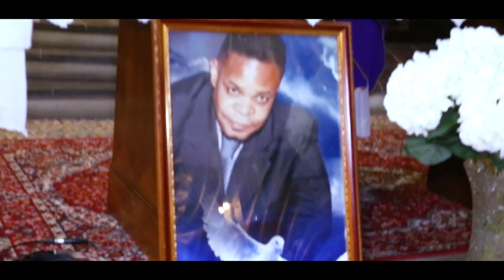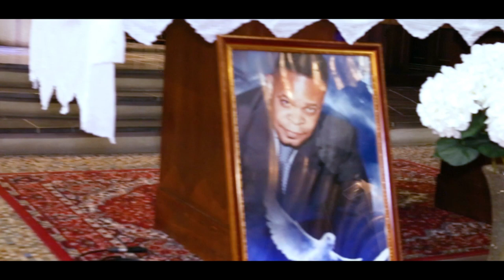LES OBSEQUES DE MR KIMBIDIMA MICHEL GUERINS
LE 2 SEPT 2023 A PARIS